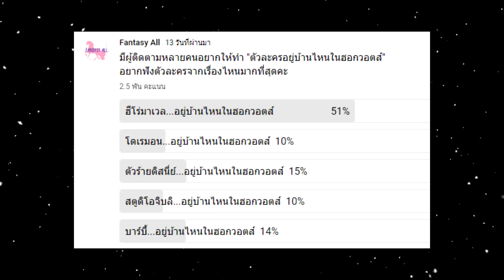สเตรนเจอร์ ธิงส์ อยู่บ้านไหน...ในฮอกวอตส์